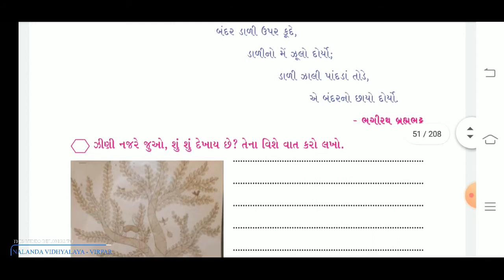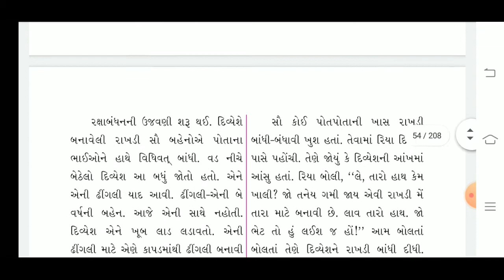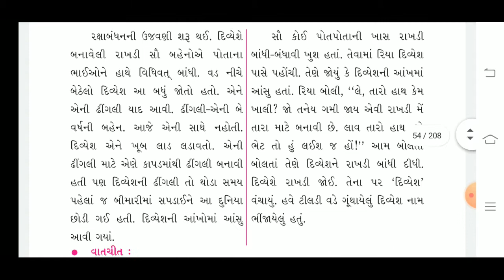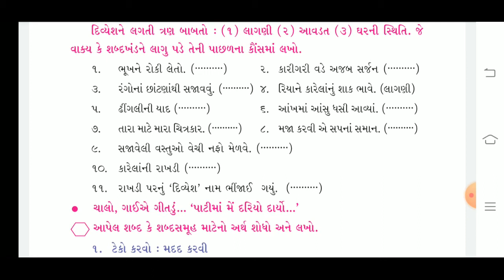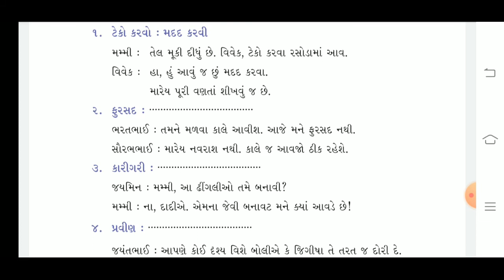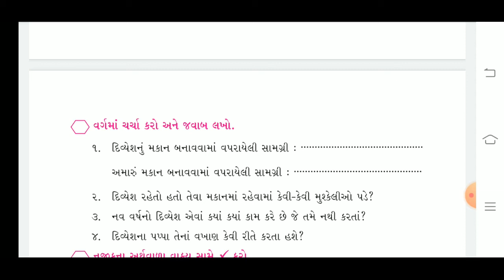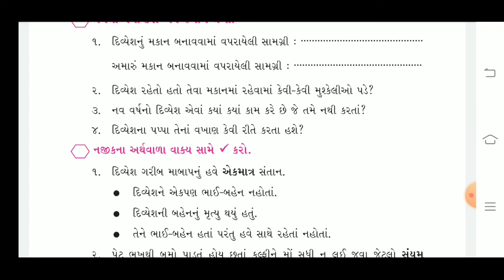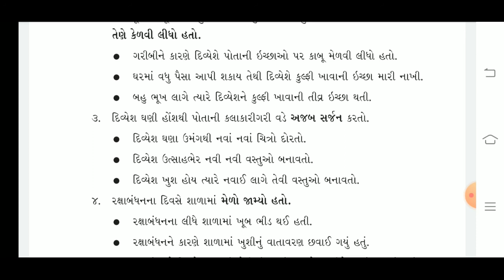STD-4 GUJRATI CH-3 L-2